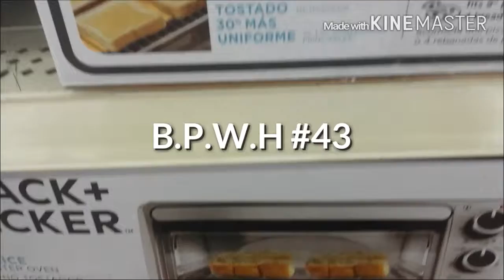Black people were here 41-43